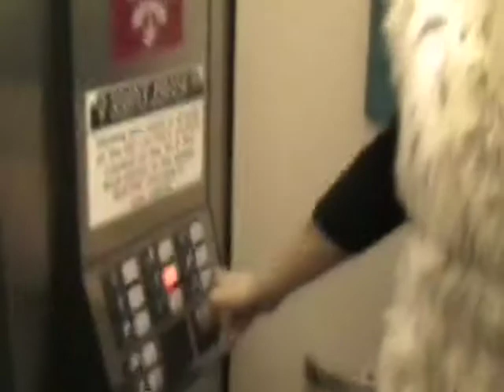DJ Birth -part 2 Brand New Day